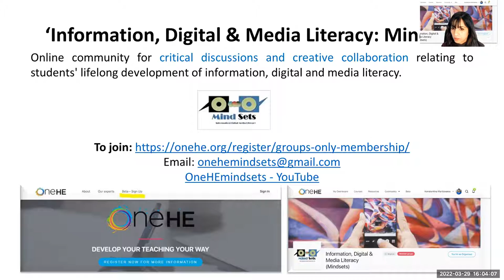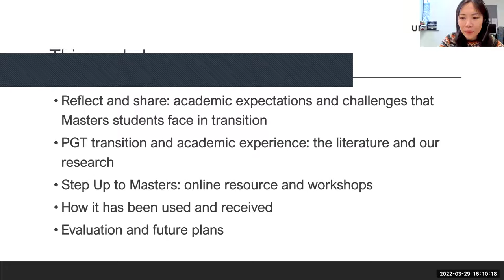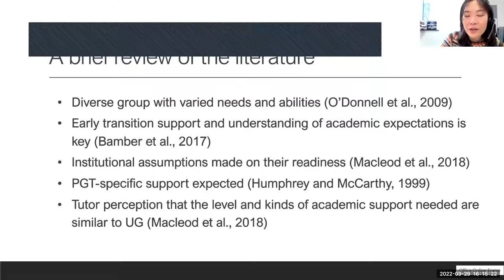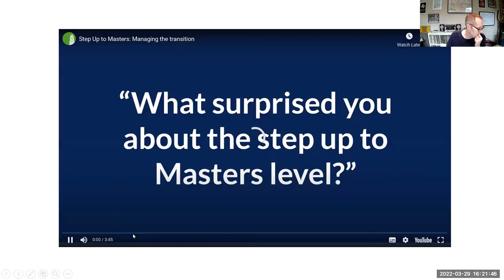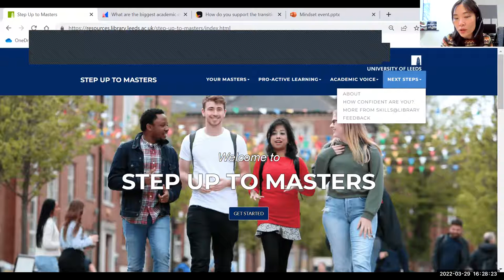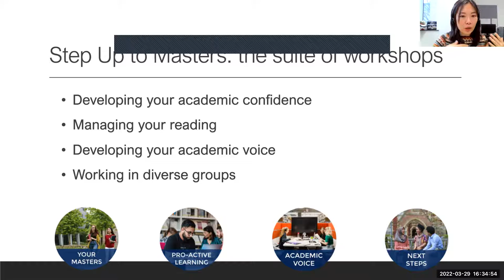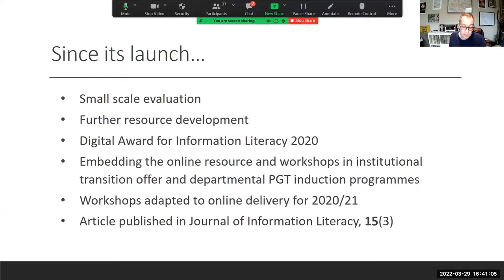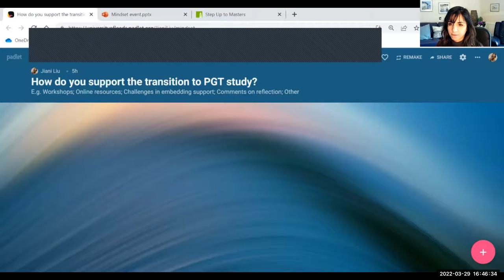'Step Up to Masters' at Leeds University.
Title: 'Step Up to Masters', an online resource that supports successful transition to master’s level study at Leeds University.

Live session date - 29th March 2022

Presenters:

Jiani Liu, Learning Advisor at University of Leeds Libraries and Dan Pullinger, Learning Development Manager at University of Leeds Libraries and University Student Education Fellow.

Description: Transition to Master’s level study can be challenging for students. They can be unsure of what is expected of them and institutions may hold inaccurate assumptions about their capabilities on arrival. This can manifest in a heavy demand from this cohort on library and academic support services. In 2020 Leeds University Library won the Digital Award for Information Literacy 2020 for their Step Up to Masters resource which is designed to meet the audience’s diverse needs in key academic skills including independent learning, critical thinking and managing information. Jiani and Dan will be talking about the research behind the resource, what they learnt about student’s preferences for academic development methods and future plans for Step Up to Masters. There will be plenty of opportunity for discussion and questions and in advance of the event you may wish to read their recent article on the project, published in the Journal of Information Literacy.